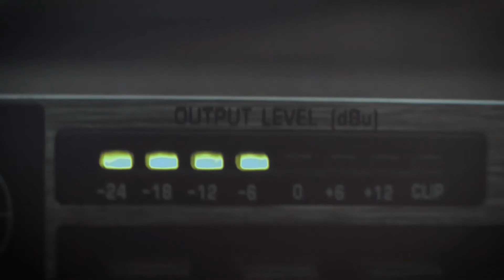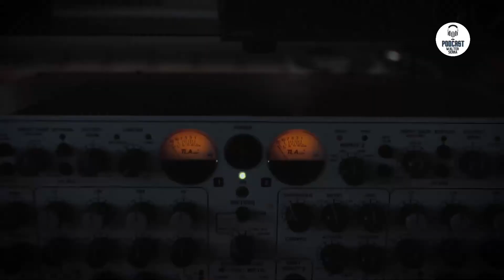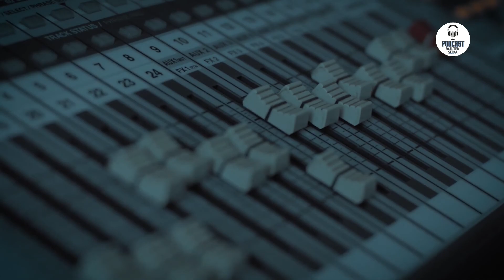STAR CRYSTAL (Ucrania)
Entrevista a la banda de glan rock Star Cristal de Ucrania